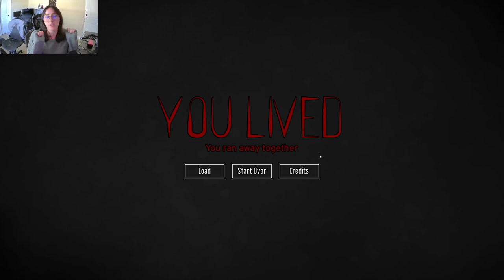The Price of Flesh--CELIA Part 2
I've never been so scared of/attracted to a person in my entire life.